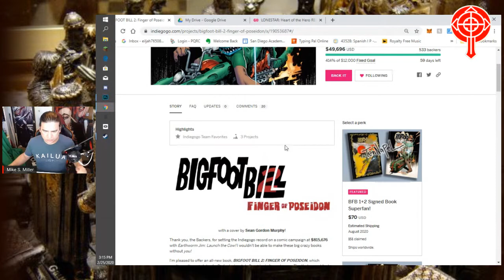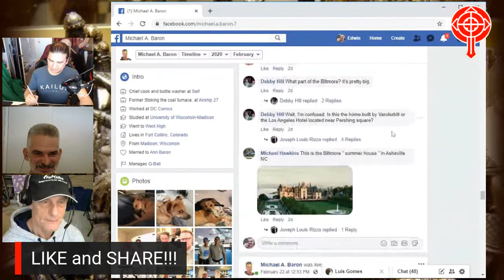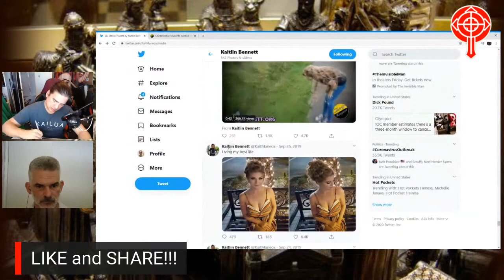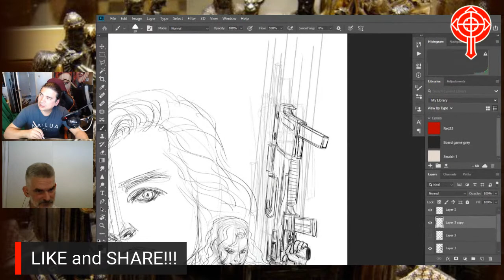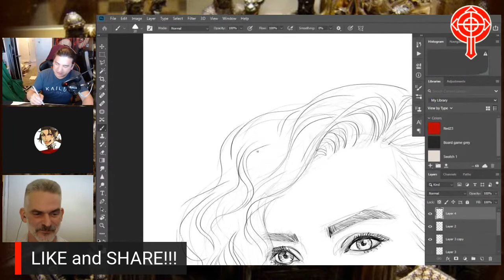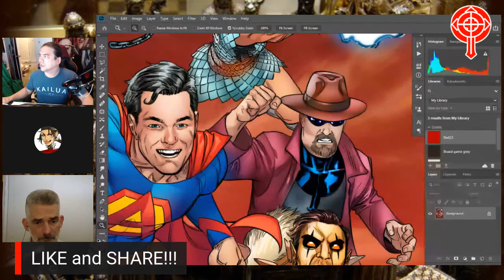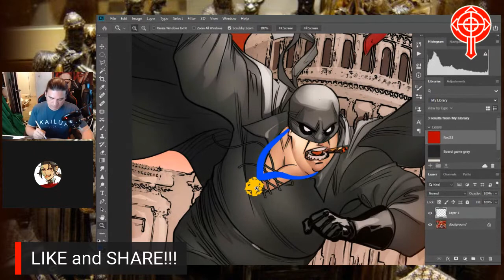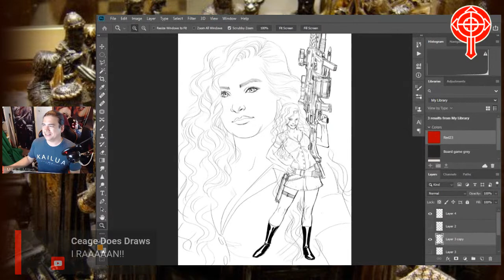Drawing Kaitlin Bennett cover for MAGANIFICENT 7